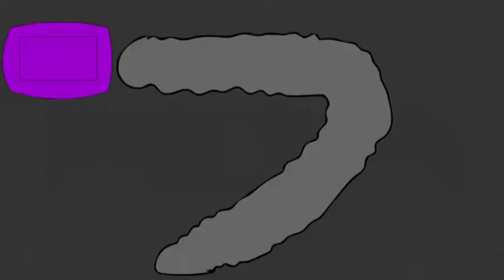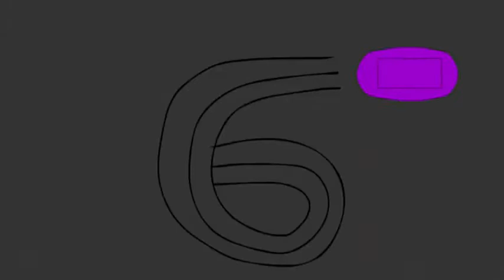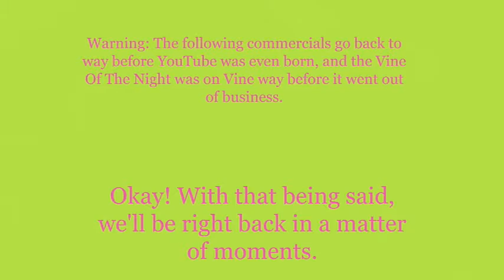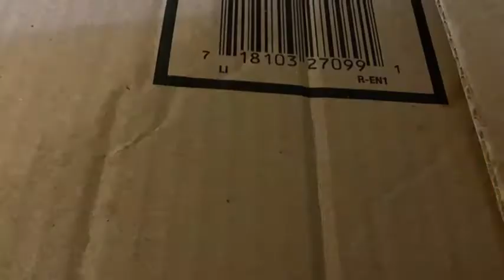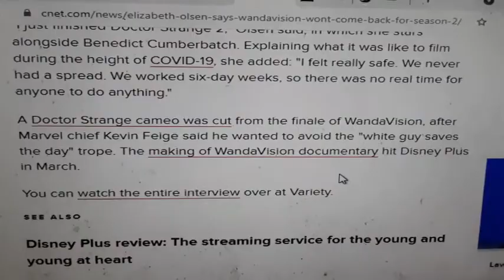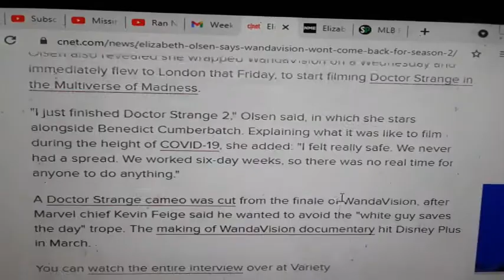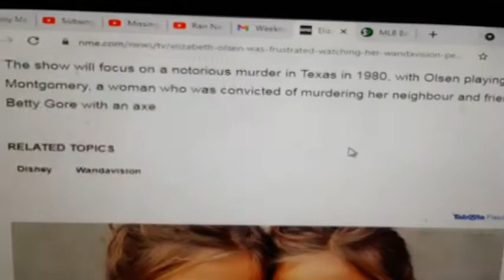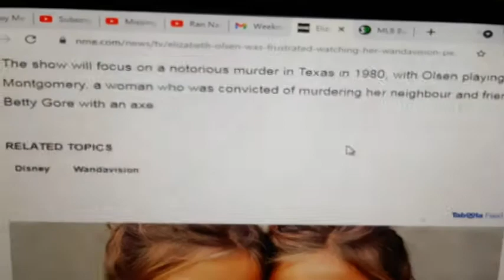Weeknight Update episode 1325/3091: Elizabeth Olsen Needs Some Serious Help!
My show tonight will make you want to fly because Elizabeth Olsen needs some serious help, and this episode is the one that will make her turn her life around. The Not Ready For Late Night Players & I would like to give these amazing people the old Shoutout Spotlight treatment. Please help them feel happy!
Music Used During The Previews: An Original Song By Yours Truly.